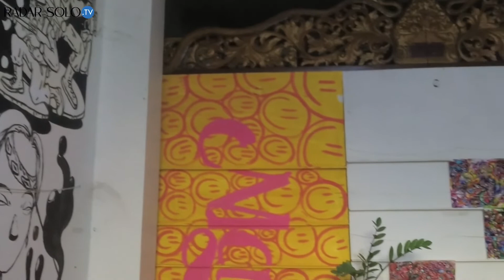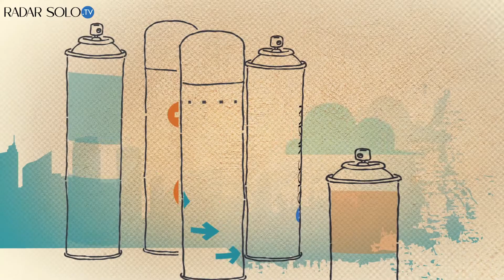Ngobrol Bareng Band Indie Cantigi, Single Baru Merindu Lawu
Band indie asal Solo Cantigi yang beranggotakan Alen Sahita (vocal, gitar) dan Heri Susanto (vocal, gitar) menelurkan single berjudul Merindu Lawu. Merindu Lawu ditulis oleh Alen, Heri, dan dibantu Doni Kusuma. Direkam mulai akhir 2018 dan selesai pada 2019.  Lagu ini bercerita tentang kerinduan seseorang pada sebuah tempat, yaitu Gunung Lawu. Lirik Lagu merekontruksi ingatan sebuah perjalanan pendakian gunung. Komposisi yang sederhana dan easy listening mengajak pendengar memuat ulang kenangan tentang Lawu. Dibantu oleh Dimas pada flute dan Yulio Pohan pada cello membuat lagu ini lebih manis untuk didengarkan.

BAMBANG ADI SAPUTRO/MAGANG
FATA DZUHRI NUR FAIZ/MAGANG
TRIPAMA YOGA PERWIRA/MAGANG
PERDANA BAYU SAPUTRA/RADAR SOLO

EDITOR

Ikuti juga akun kami:

- Facebook : Jawa Pos Radar Solo